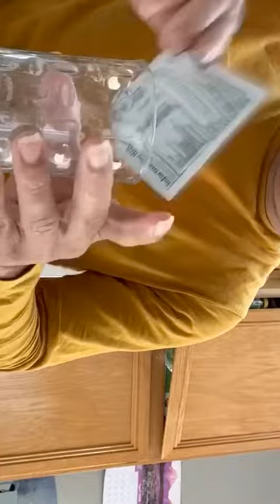Ways to prevent corona virus without quarantine